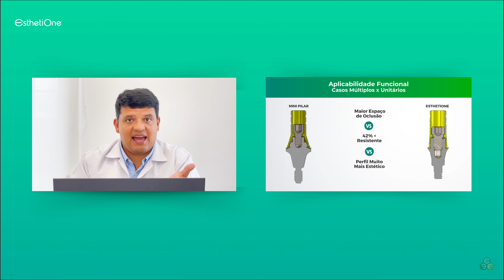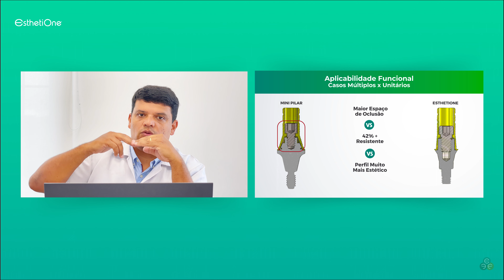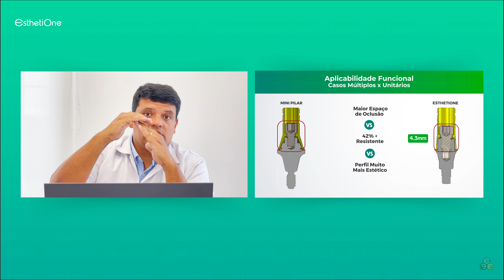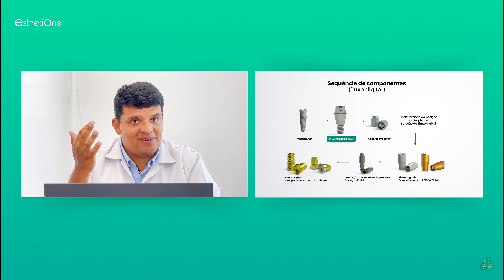Conheça o Pilar EsthetiOne - Maior osseointegração e preservação da zona crítica e subcrítica.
Você já pensou em potencializar os resultados dos casos de implantes e próteses dos seus pacientes?

Já imaginou que é possível trazer mais estabilidade e osseointegração, além de tecidos periodontais muito mais estéticos de forma simples e eficaz?

O fluxo de trabalho do Pilar EsthetiOne foi projetado para conservar o selo biológico, mantendo a conexão do tecido conjuntivo e o epitélio juncional estável e protegido, evitando repetidas injurias dos tecidos moles nas instalações protéticas ✅
Acesse ao artigo científico mencionado no vídeo no final da página a seguir

Para tirar suas dúvidas sobre componentes e todo o fluxo protético, nos envie uma mensagem em nosso WhatsApp
Acesse nosso site e descubra ainda mais sobre a EFF Dental e todas as suas soluções
Faça parte da inovação protética com a EFF Dental - Mestres em Facilitar!